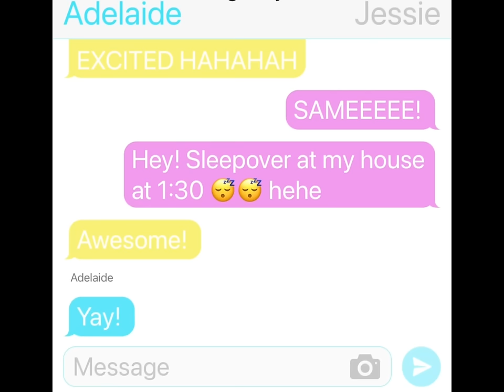Outrageous overnight! Ep. 8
Jessie wants to have a sleepover with her friend Adelaide, but she accidentally texts her group chat instead of a private chat with Adelaide! She can’t just cancel on them, so she lets them stay. But Caitlin and Jocelyn want in too, what will they do to her friends when Jesse won’t them join?

Sorry I haven’t been posting I’m lazy lolllll
I may do a q+a video soon tho!￼